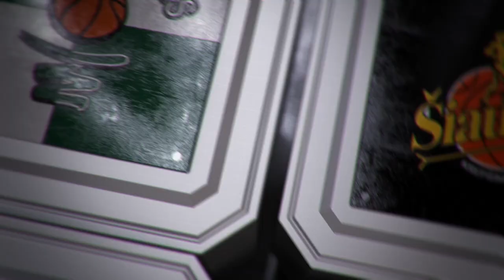R. Cvirka: „Rungtynių pabaigoje pritrūko jėgų“